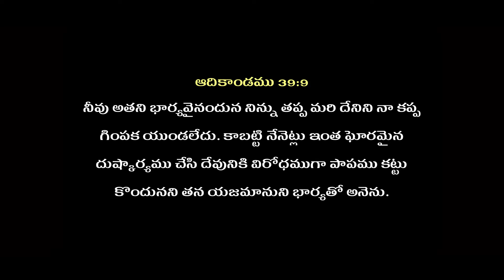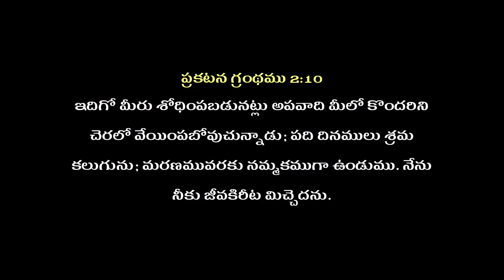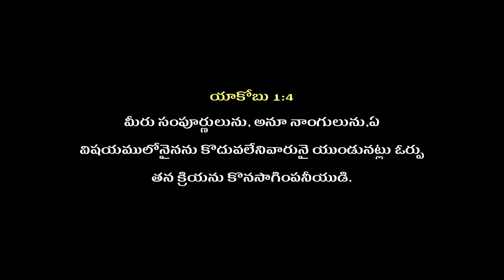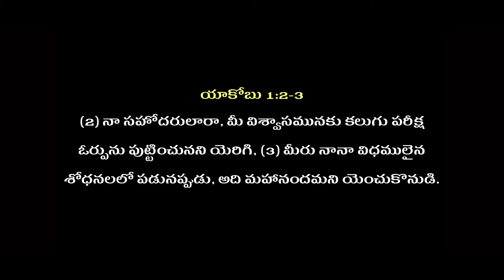Telugu Christian Message By Sis.Jayasri Daniel / Pravachan TV